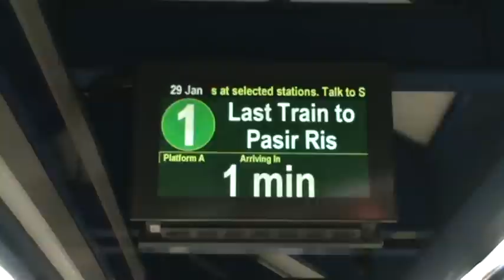[LAST TRAIN] SMRT C151 093/094 at Boon Lay (Eastbound)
Last Eastbound train of 29 January 2011.